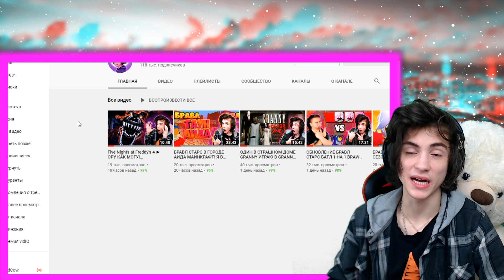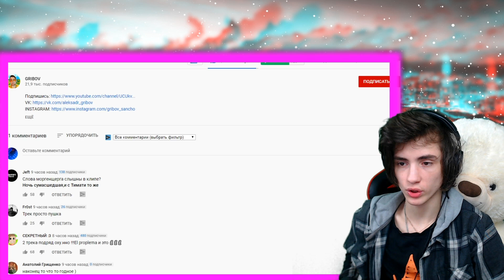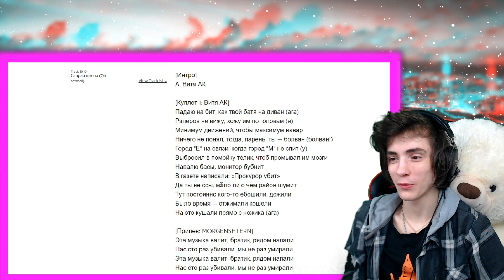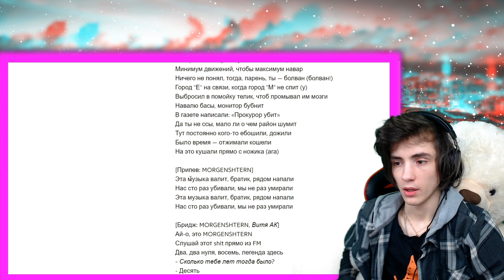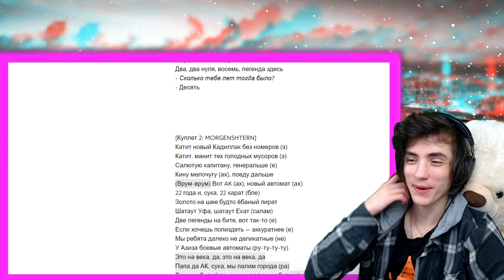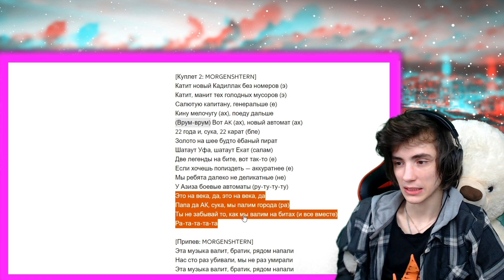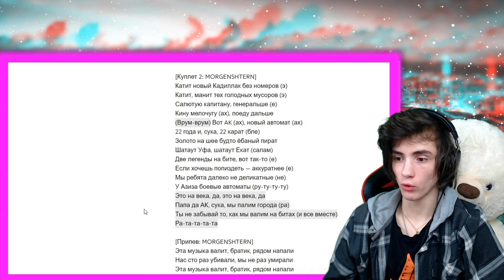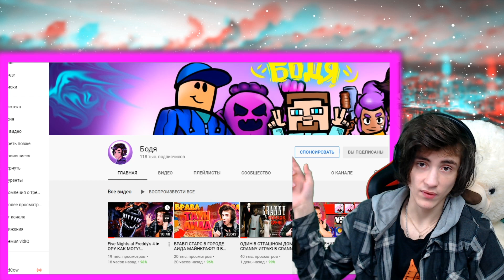МОРГЕНШТЕРН Витя АК - Не раз убивало (ft MORGENSHTERN) РЕАКЦИЯ НА МОРГЕНШТЕРН ВИТЯ АК НЕ РАЗ УБИВАЛО